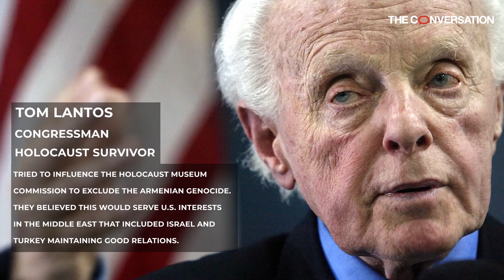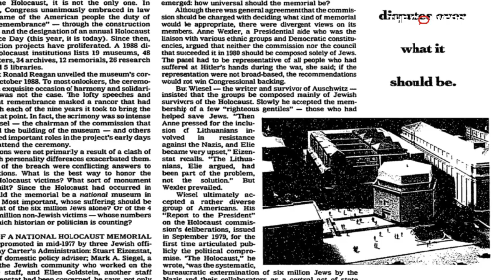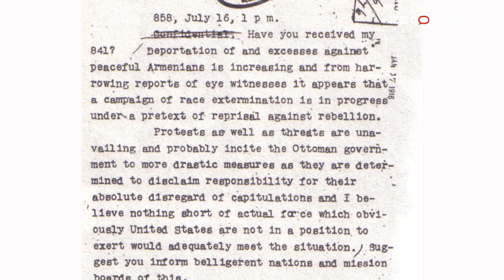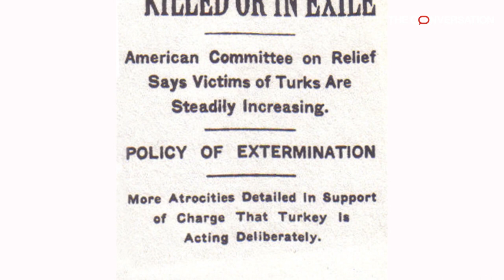Shaping Memories: US recognition of the Armenian genocide was tangled up in decades of geopolitics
Since 1923, Turkey has denied perpetrating what came to be called the Armenian genocide. It has pressured its allies to refrain from officially declaring the events a “genocide,” which the United Nations defines as acts committed with the “intent to destroy, in whole or in part, a national, ethnical, racial or religious group.”

But in a milestone vote in late 2019, both the U.S. House and Senate defied that pressure and the weight of over 40 years of precedent.

They passed a bill declaring that the killing of 1.5 million Armenians by the Ottoman Turks was, in fact, a genocide.

Scholar Eldad Ben Aharon of the University of Leiden talks about the factors that led the US to change its stance, the questions the US has to consider, and the possibility of a memorial.